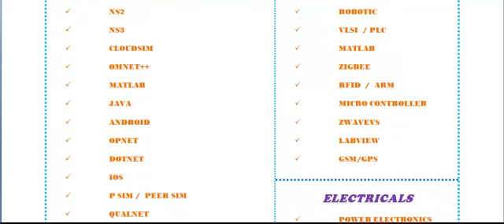POWER ELECTRONICS IN ADELAIDE